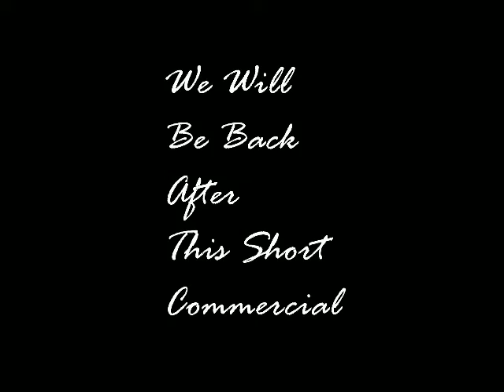ShowReel 2012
Just a little ShowReel of stuff from college ;)